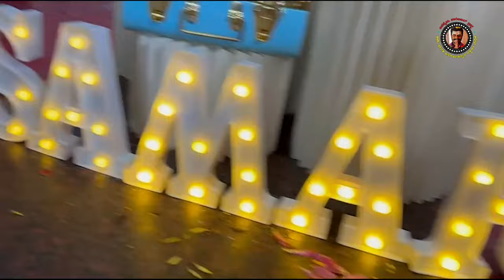ದೇವರ ಮಕ್ಕಳಿಗಾಗಿ ಬೆಡ್ ಹಾಗೂ ದಿನಸಿ ಹೊತ್ತು ತಂದ ಕುಟುಂಬ | ಮಗನ ಹುಟ್ಟುಹಬ್ಬ ಅರ್ಥಪೂರ್ಣವಾಗಿ ಆಚರಿಸಿ ಜನತೆಗೆ ಹೇಳಿದ